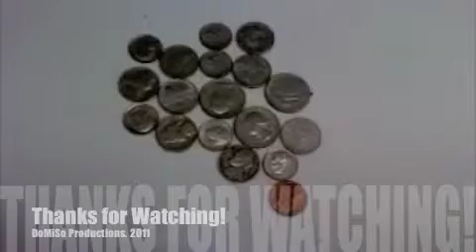Just Another Day at Work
This $1.76 was in fact the most I made in tips all day.  So much for a busy Saturday.